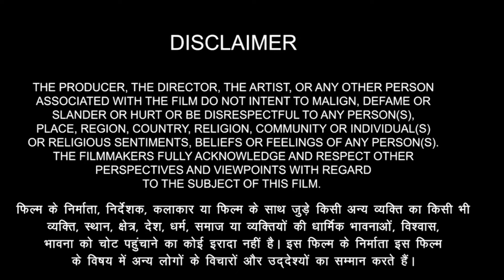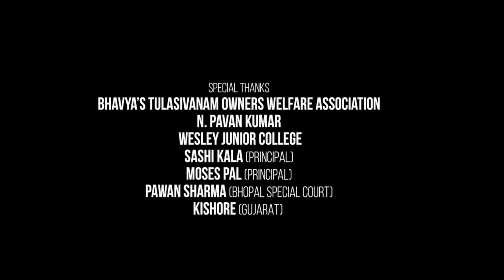OMG 2 Full Movie | Akshay Kumar | Pankaj Tripathi | Yami Gautam | Arun Govil | Review & Fact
About = SS Media is a Trusted YouTube Channel. Watch The Most Interesting Videos On This Chennal. So Keep Support And Stay Tunned.